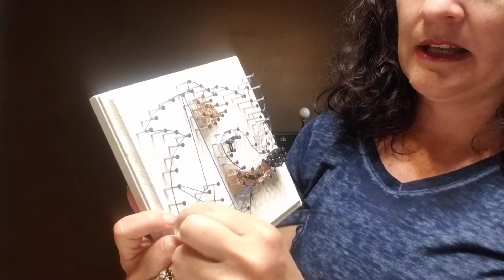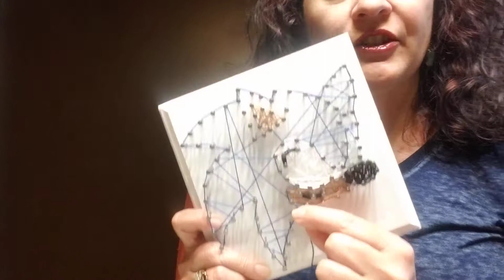Sonic String Art basic instructions tutorial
Questions while working on your design? Message me through
More projects can be found on the Facebook page and also